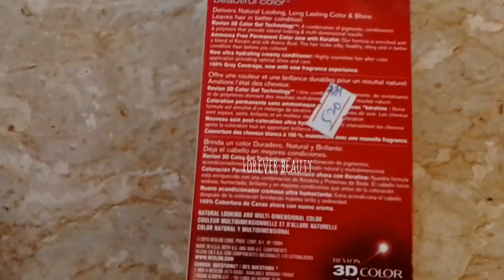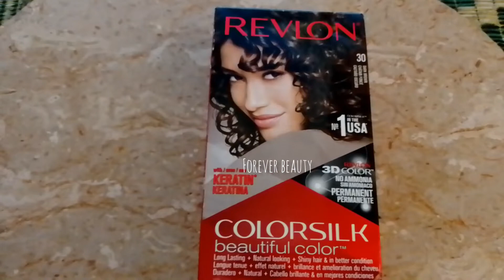How to use Revlon color silk !! Revlon hair colour review & detail !!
Revlon hair colour detail